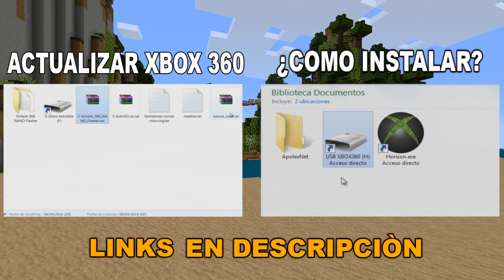ACTUALIZACION TU17 |18 | 19 | MINECRAFT | XBOX 360 | USB | FREE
Hola a todos, la Actualización TU 17 está aquí, Yeah, no os preocupéis pronto haré mas vídeos :D

RECOMENDADOS:

INSTALAR SKIN PACKS | GUARDIANS OF THE GALAXY | XBOX 360 | FREE | GRATIS